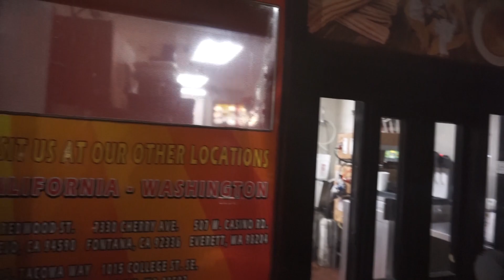Del Baile goes to Norcal! Norcal topa?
Familia Del Baile! Como estan? Hoy regresamos con otro video y esta vez nos fuimos a el norte de california, Norcal. Con entrevistas, bailes, y grupos nortenos, no se pueden perder este vlog! Gracias por todo el apoyo y si es primera vez mirando nuestros videos, subscribanse. Dejen sus comentarios de a donde mas quieren que vayamos o que otros videos les gustaria ver en el canal. Si les gusta el video dejenos un like! Se lo agradecemos

Siganos en Instagram, Facebook, y Tik Tok: del_baile